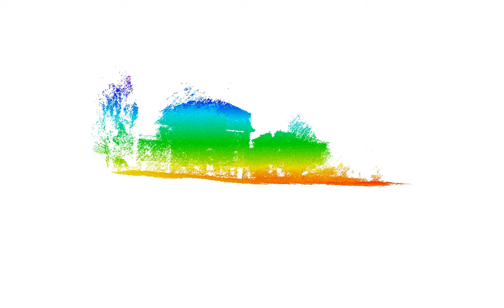Mapping on Demand: Laser-based 3D Map of Frankenforst Main Building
The video shows the result of aligning measurements of a 3D laser scanner from an autonomously flying micro aerial vehicle. Measurements are registered first to a continuously updated egocentric map, which is used for local navigation planning. Egocentric maps are registered to each other and the registration error is minimized globally.